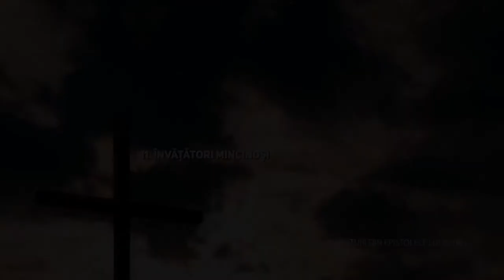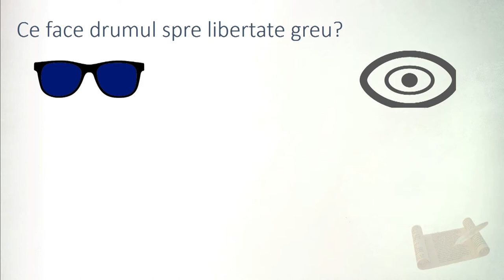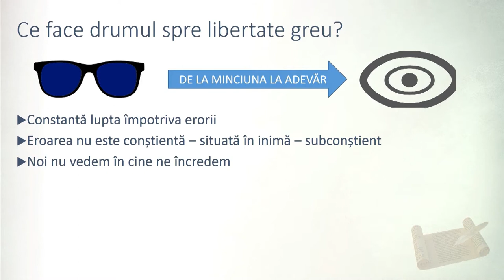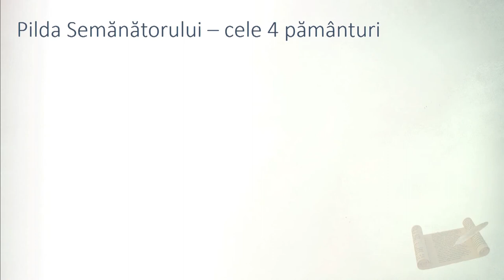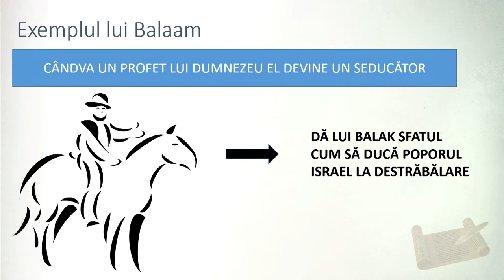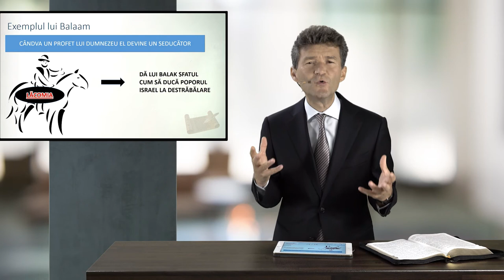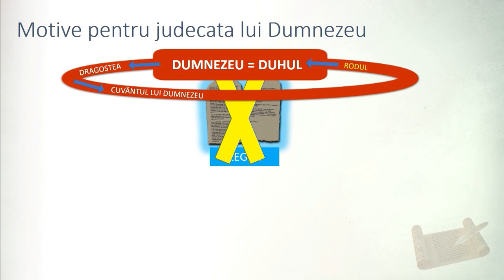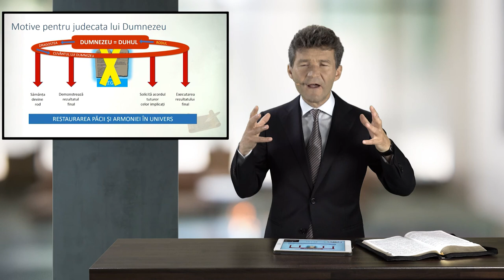11 - Învăţători mincinoşi | Învățături din epistolele lui Petru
În aceasta saptamâna Dr. Horst Müller prezinta din seria "Învățături din epistolele lui Petru" tema nr. 11 "Învăţători mincinoşi".